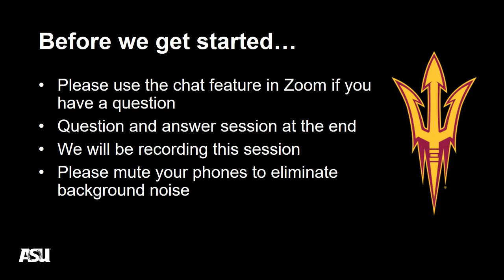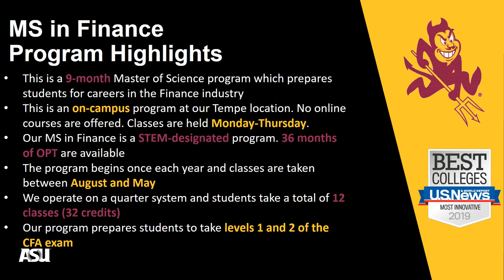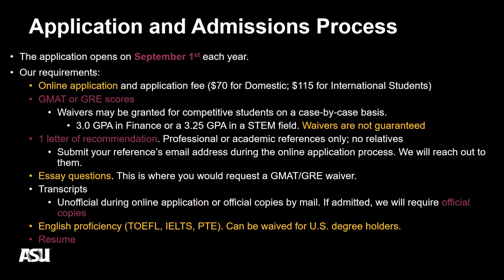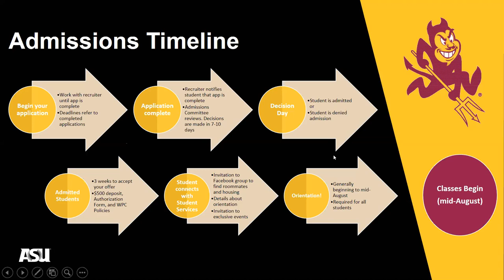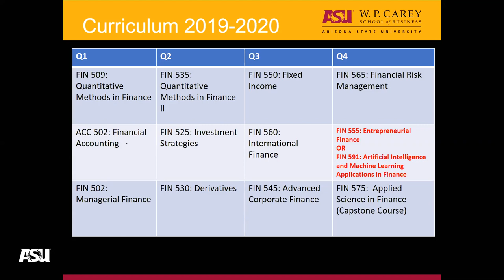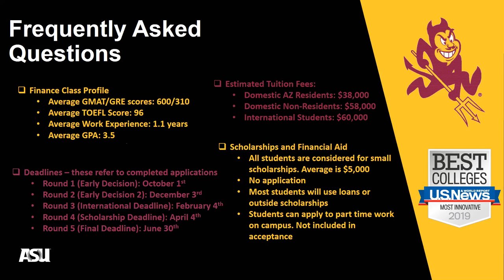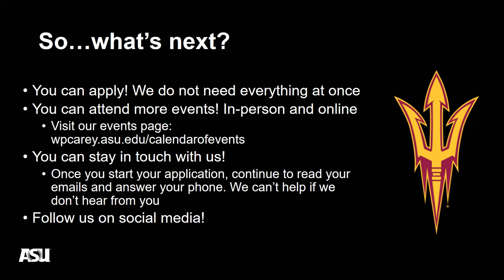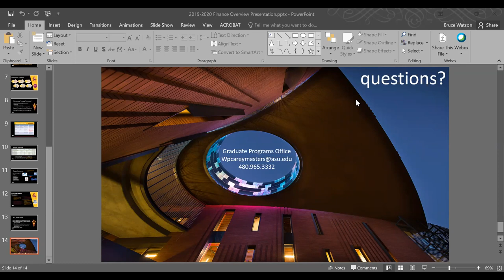W. P. Carey MS Finance Online Information Session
Thank you for your interest in our MS in Finance program! Join us to learn more about our STEM-designated curriculum, application process, and career outcomes!